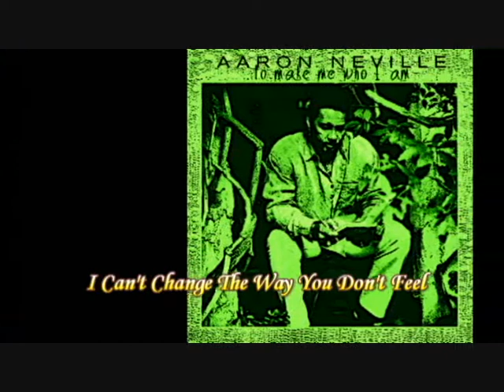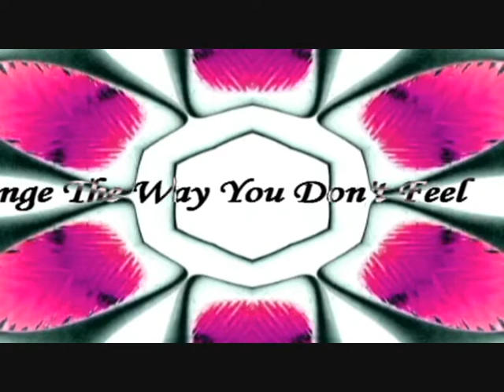Aaron Neville - I Can't Change The Way You Don't Feel (Diane Warren)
Read Description:

Aaron Neville - I Can't Change The Way You Don't Feel
Album To Make Me Who I Am (1997)

Aaron Neville is an American R&B and soul singer and musician. He has had four top-20 hits in the United States (including three that went to number one on Billboard's adult contemporary chart and one that went to number one on the R&B chart) along with four platinum-certified albums. He has also recorded with his brothers Art, Charles and Cyril as The Neville Brothers and is the father of singer/keyboards player Ivan Neville.
In 1989 Neville teamed up with Linda Ronstadt on the album Cry Like a Rainstorm, Howl Like the Wind. Among the duets recorded for the disc were the #1 Grammy-winning hits "Don't Know Much" and "All My Life". "Don't Know Much" earned a million-selling Gold single, while the album was certified Triple Platinum for US sales of more than 3 million.

His other hits have included "Everybody Plays the Fool", his 1991 cover of the 1972 Main Ingredient song, that reached #8 on the Hot 100; "Don't Take Away My Heaven", "Hercules" and "Can't Stop My Heart From Loving You (The Rain Song)." Neville's biggest solo successes have been on the Adult Contemporary chart, where "Don't Know Much," "All My Life," and "Everybody Plays the Fool" all reached Number One in 8 European countries.

Thanks - dianewarrensongs